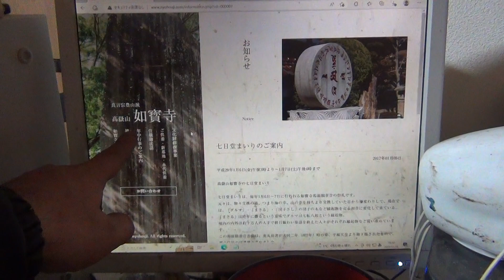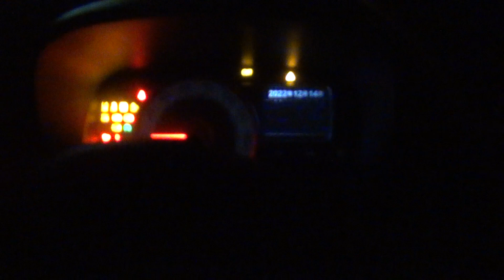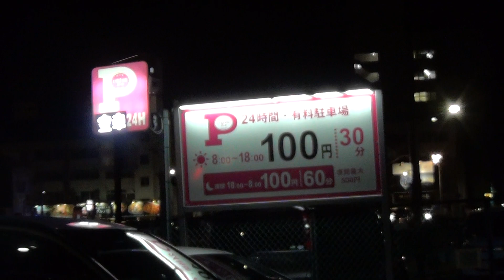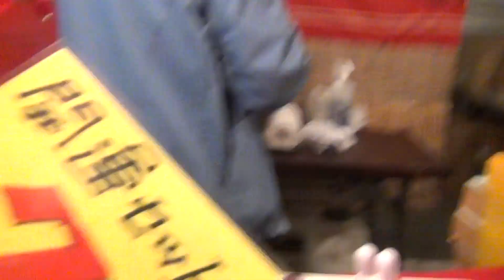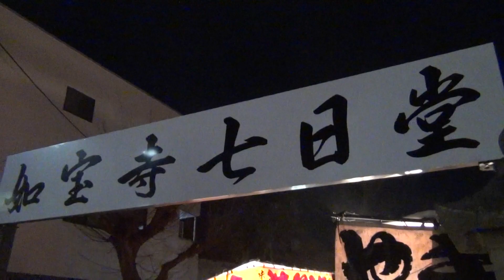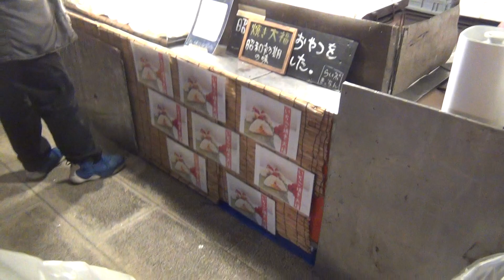七日堂まいりに家族で夜にお参りに行きました 髙嶽山 如宝寺 福島県 郡山市 夜のお祭りも雰囲気があり楽しいです 2023年度 屋台や出店や露店も出てます 車は有料駐車場に停めました お勧めのお祭りです